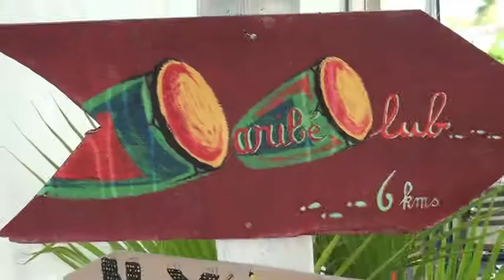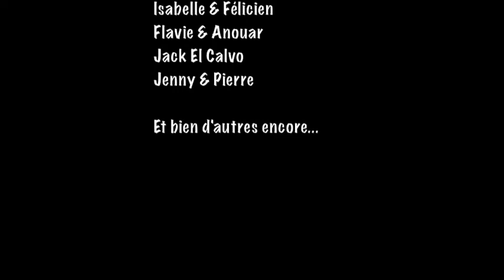ANGOULÊME SALSA FESTIVAL 2014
En route pour la 5ème édition ! On se retrouve les 26•27•28 sept 2014 pour un week-end au Château de la Pouyade, lieu magique, unique ! +25h de stages + 3 soirées + shows !! Full Pass à 69€ jusqu'au 31 août. Réservation à partir de fin mai.